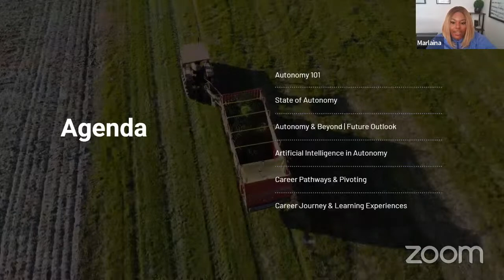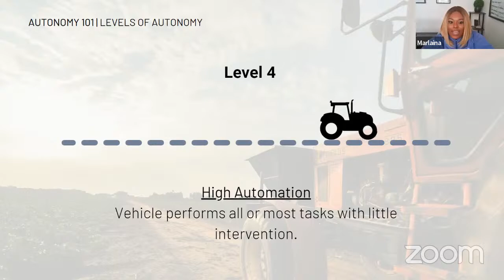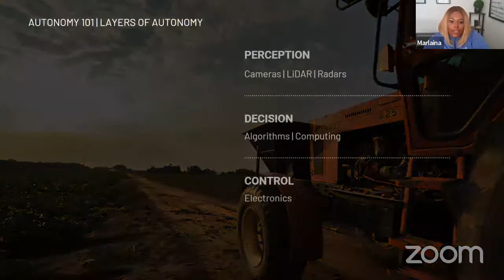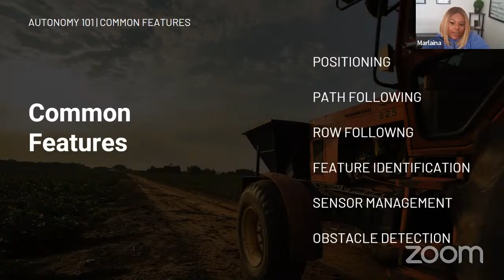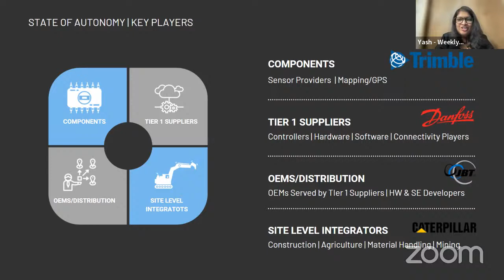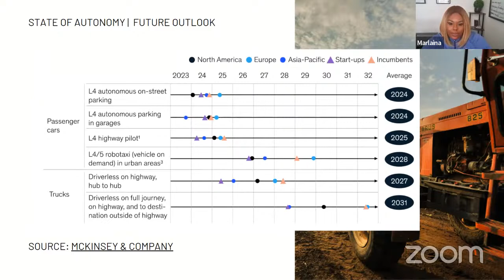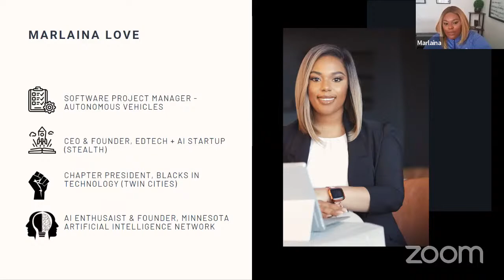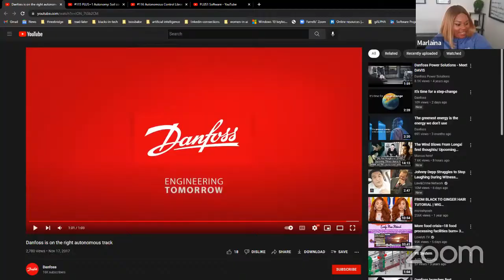weeklywed with Yash from BusinessSchoolofAI about AutonomousVehicles with Marlaina Love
Today's speaker is Marlaina Love speaking to us about  Autonomous Vehicles: Leading Change in Autonomy